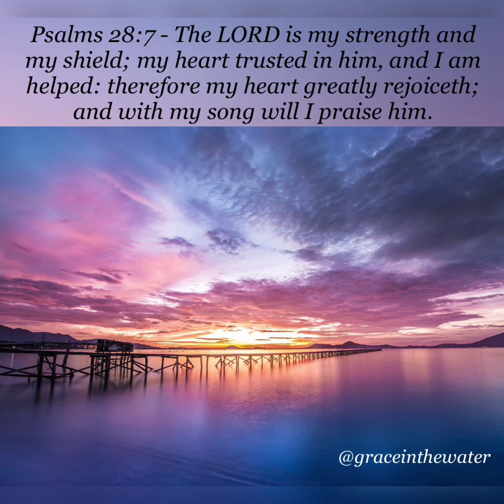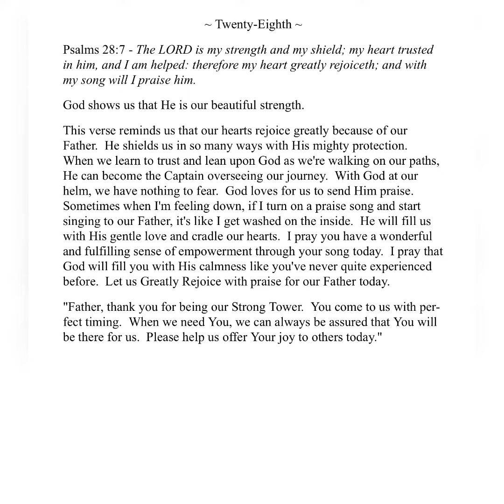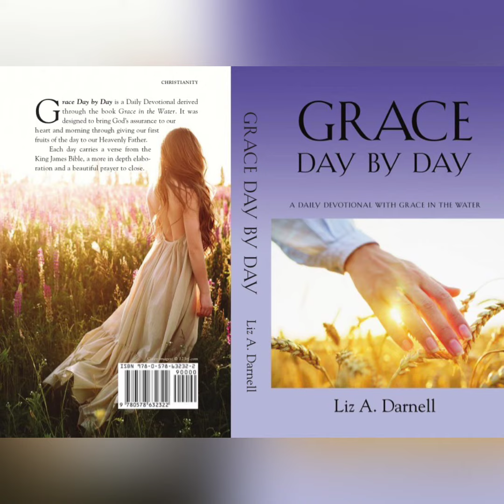03/28/23 - (Grace Day by Day - A Daily Devotional with Grace in the Water 03/28/23)